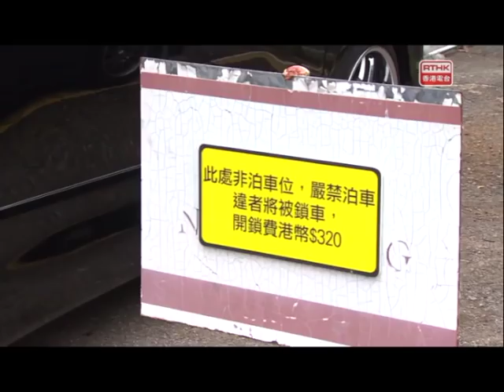警訊 2019-06-05 第一節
第一節：
1) 道路安全 –  私家路違例泊車
2) 罪案呼籲 –  暑假求職騙案